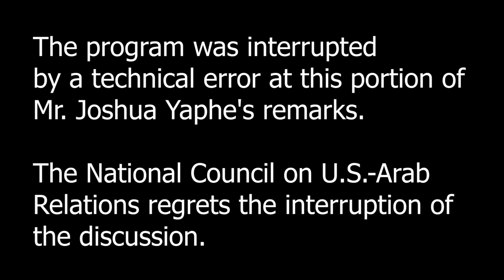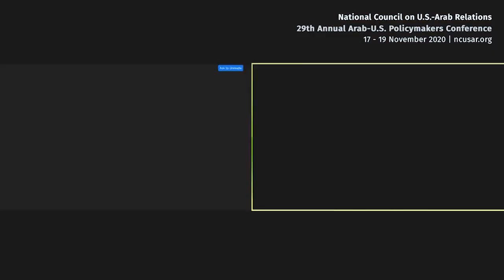US-Arab Defense Cooperation Dynamics [2020 Arab-US Policymakers Conference]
“U.S.-Arab Defense Cooperation Dynamics”

29th Annual Arab-U.S. Policymakers Conference:
"The Next U.S. Presidency: Implications for the U.S.-Arab Relationship"

19 November 2020
*Virtual Conference*

Chair & Speaker:

Colonel (Ret.) Abbas K. Dahouk – former U.S. Department of State Bureau of Near Eastern Affairs Senior Military Advisor; former Embassy of the United States in Saudi Arabia Defense and Army Attaché; HyphenPoint LLC President; National Council on U.S.-Arab Relations Board of Directors Member.

Additional Speakers:

Dr. Cinzia Bianco – European Council on Foreign Relations Visiting Fellow; former European Commission Sharaka Project Research Fellow.

Dr. Anthony H. Cordesman – Center for Strategic and International Studies Arleigh A. Burke Chair in Strategy; Consultant to the U.S. State Department, Defense Department, and intelligence community; former Office of the Secretary of Defense Director of Intelligence Assessment.

Ms. Kirsten Fontenrose – Atlantic Council Middle East Programs Director of Regional Security; former White House National Security Council Senior Director for Gulf Affairs.

Commentator:

Mr. Joshua Yaphe – National Council on U.S.-Arab Relations Scholar-in-Residence; U.S. Department of State Bureau of Intelligence and Research Arabian Peninsula Analyst.